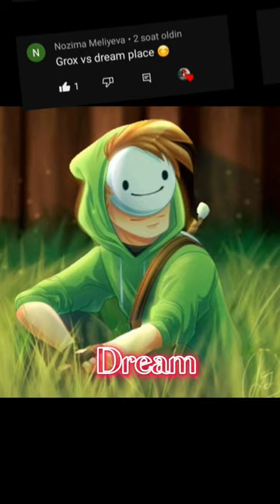Minecraft#1v1_shorts Grox vs